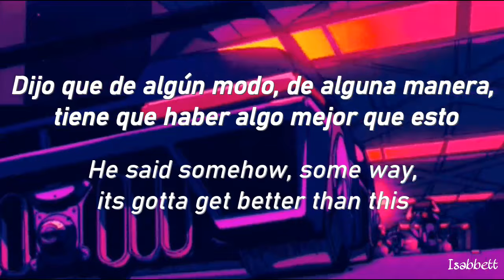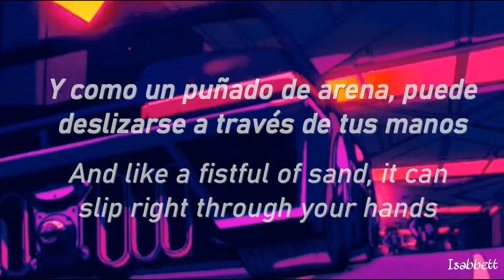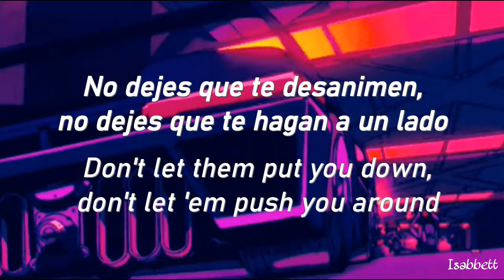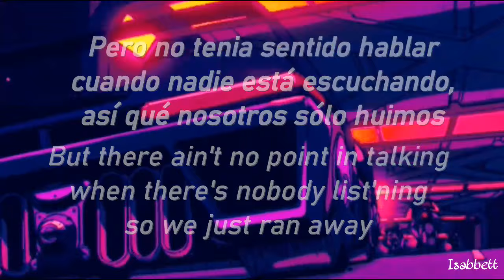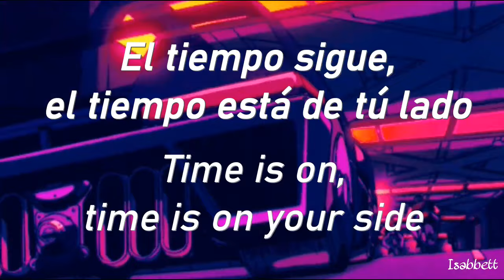Young Turks - Rod Stewart (sub español/inglés)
Hola :3
Espero que les guste el video y que disfruten esta canción.
Esta canción cuenta la historia de dos adolescentes que huyen hacia su libertad. Se titula "Young turks" para evocar la rebeldía, y es acompañada por el ritmo new wave de Rod Stewart, que le atraería mayor popularidad a inicios de los ochenta.
La canción "Young turks" que Rod escribió en 1981, junto con algunos de sus colegas en el proyecto musical que encabezaba, proviene de una frase en la jerga inglesa que se emplea para señalar a los jóvenes rebeldes que se declaran contestatarios a las normas sociales.
Esta denominación tiene un referente histórico que aconteció en Turquía. Los "Young turks" (o "Jóvenes turcos") era el sobrenombre de un movimiento político integrado por oficiales adolescentes del ejército turco, quienes pretendían reformar con ideas liberales el imperio Otomano en 1865.

💜 awita 💜